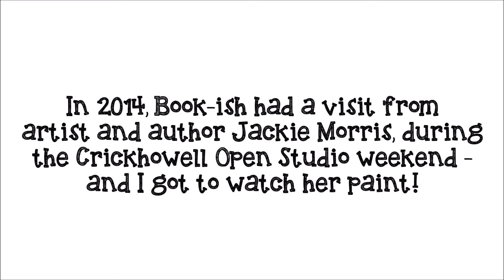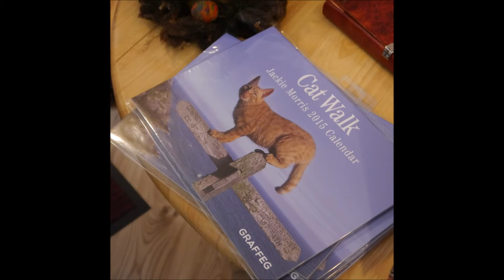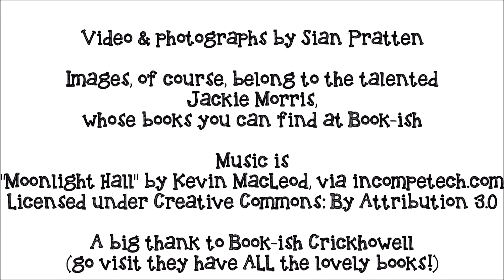Crickhowell Art Trail - Great Events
The Crickhowell Open Studios and Art Trail is nearly upon us.  There are lots of great events to go to.  Last year saw the author and illustrator, Jackie Morris at Book-ish Bookshop.  This film by Sian Pratten.